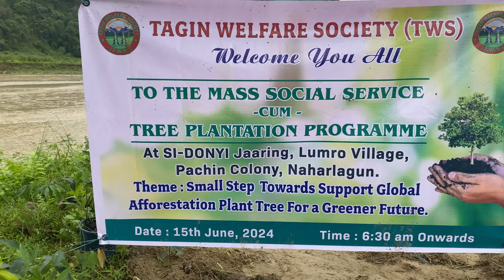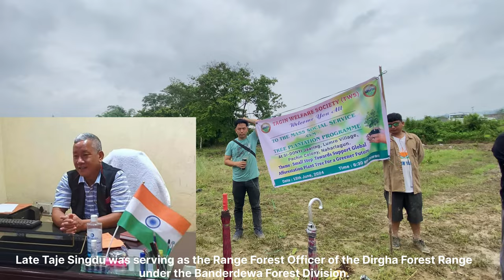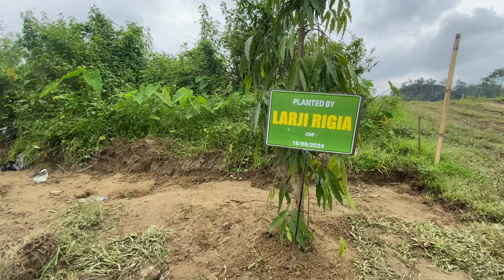Tree Plantation at Newly acquired Si Donyi Jaring @Lumro Village Pachin,Naharlagun by TWS & LIC’s 🇮🇳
The Tagin Welfare Society, in collaboration with LIC India, organized a mass social service and tree plantation program. This initiative aimed to enhance community welfare and environmental sustainability. The event brought together volunteers and community members to participate in various social service activities and plant trees, contributing to the ecological health and well-being of the area.

                            About Tagin

The Tagins are one of the major tribes of Arunachal Pradesh, India, a member of the larger designation of Tani Tribes. The Tagins refers to a tribe of Northeast India Region. The Tagins are members of the larger designation of Abotani (abo - 'father', tani - 'ancestor's name'). Most Tagin are adherents of Donyi-Polo, with a Christian minority.

Tagins are the dominant tribe in Upper Subansiri district.[2] They are also found dispersed in the adjoining districts, especially in West Siang, Papum Pare, in Arunachal Pradesh, as well as some areas of Tibet adjacent to Arunachal Pradesh.

According to 2011 census there are 62,931 Tagin people in India. A few thousand in Tibet is expected.

 Tagin people speak their own local dialect which is Tagin. Although there are tonal variations among them, these variations causes no hurdle in understanding each other.

The most important festival of the Tagins is the Si-Donyi Festival, which involves the god of the earth (si) and the goddess of sun (donyi).[3] Si-Donyi is celebrated from 3 to 6 January every year. It is celebrated for the well-being of mankind with the coming new year where the nyibu (local priest) presides over and performs all the rituals with chanting of Uuyu Benam (celestial chants). And sacrifice of Mithuns before the god-goddess for peace and prosperity in the community as a whole.

              THANKYOU FOR  READER 🙏~~~